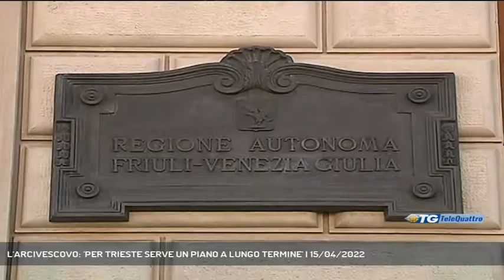L'ARCIVESCOVO: 'PER TRIESTE SERVE UN PIANO A LUNGO TERMINE' | 15/04/2022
TG sera 15/04/2022 - TRIESTE - Com’è consuetudine sotto Pasqua, l’arcivescovo di Trieste monsignor Giampaolo Crepaldi ha concesso un’intervista andata in onda durante “Ring”. Il presule ha riflettuto assieme a noi sulla situazione nazionale ed internazionale. - Intervistati S. E. MONSIGNOR GIAMPAOLO CREPALDI (arcivescovo di trieste) (Servizio di Umberto Bosazzi) - Segui Telequattro anche sul digitale terrestre! Visita il sito